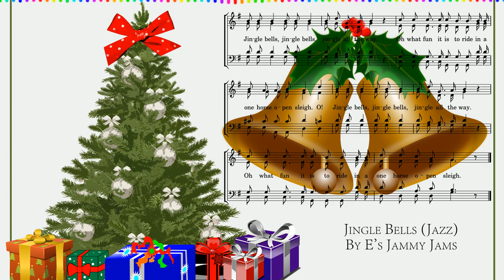E's Jammy Jams - Jingle Bells (Jazz)